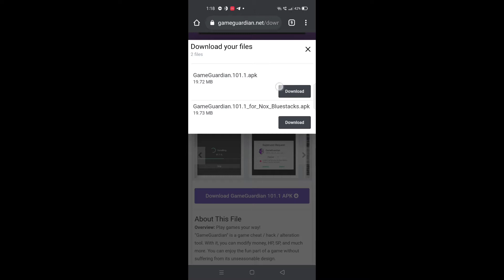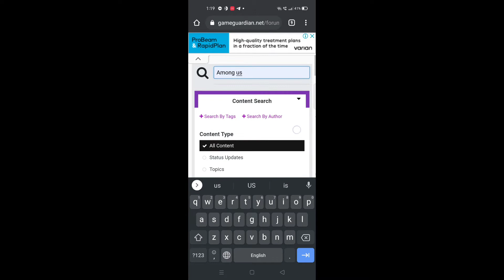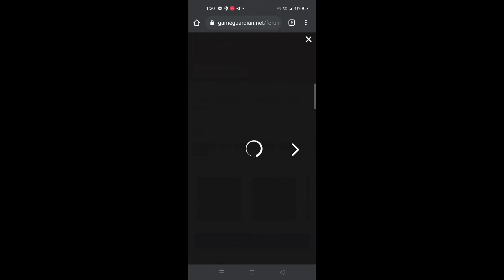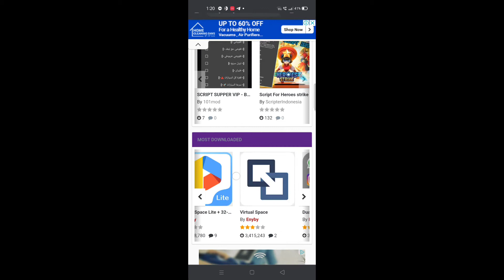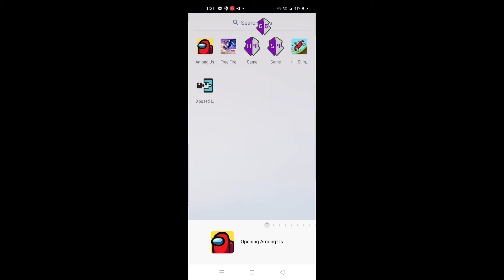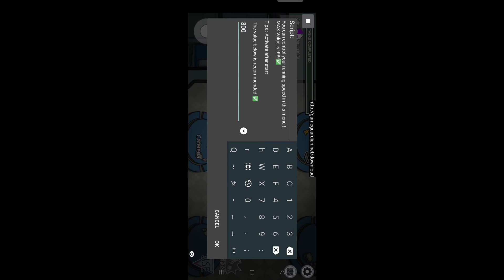HOW TO HACK AMONG US USING GameGuardian || SPEED,WALL HACK,...etc || EASY TO HACK || 100%% working